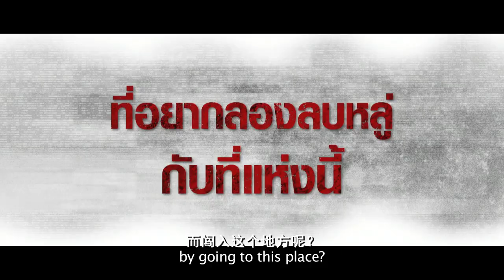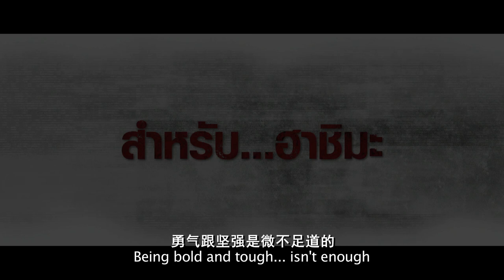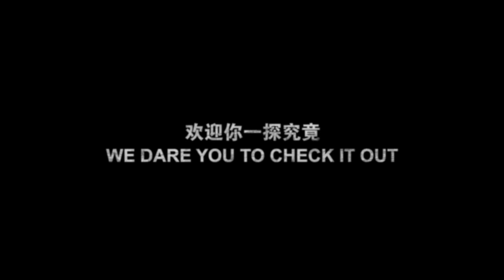Project Hashima 端岛计划 Trailer - Haunting Cinemas Soon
Inspired from the real scary ghost towns and haunted places all over the world, comes the horror series movie project from Thailand. Challenge your limits in the World's Top 10 Haunted Spots.

Synopsis:
Hashima Island in Nagasaki of Japan is acclaimed to be one of the scariest ghost island in the world, after the coal mining on the island was closed down and inhabitants abandoned the island since 1974. No one lives there now..

A group of teenagers is now popular because their ghost video clip of haunted places stirred up the great views on the internet. They are asked by a TV program to do a new scout to this creepy ghost island.

On the island, there is nothing much left but huge concrete buildings and creepy feeling building up the imagination that the unexpected horrible thing is waiting for someone who finally dared to come.